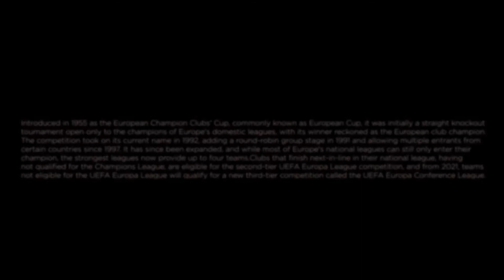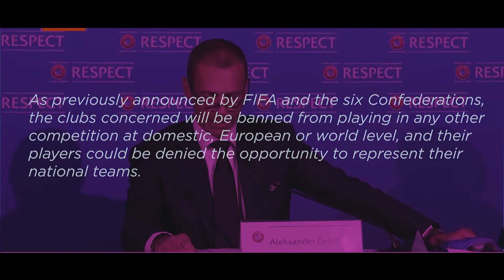Say "No" to European Super League